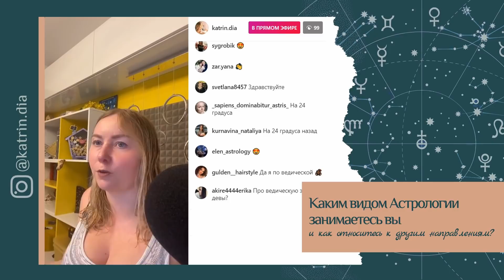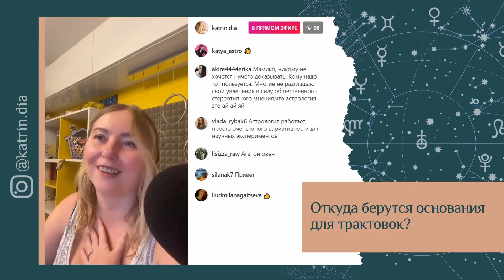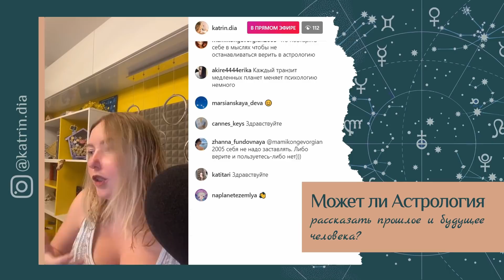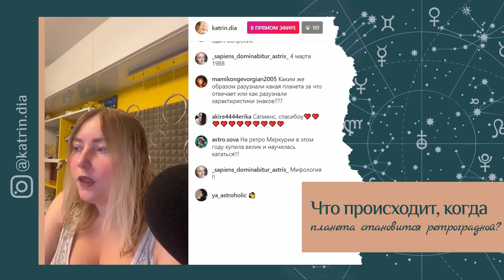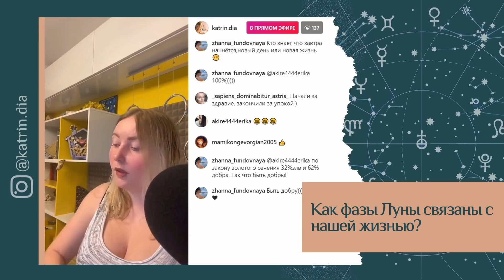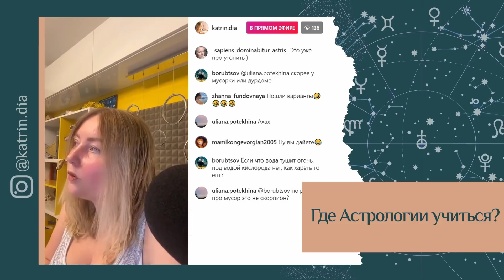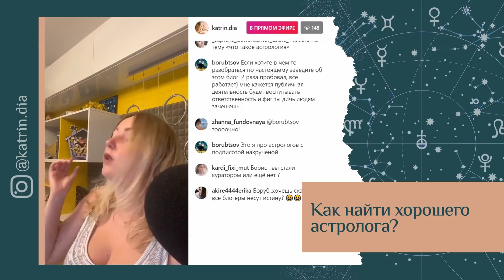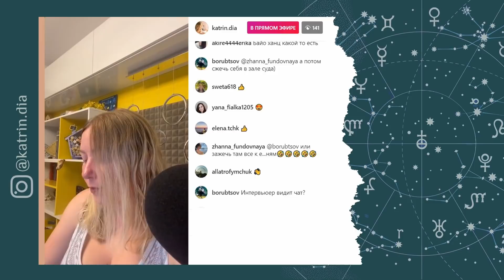Интервью с Астрологом: про астрологию, ретроградность планет и как выбрать астролога?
Интервью Астролога: про астрологию, ретроградность планет и как выбрать астролога? Интервью Екатерины Дятловой - основатель школы Астрологии 11 дом. Как выбрать Астролога? Что такое ретроградность планет?

Тайминг:
0:00 - Введение
0:55 - Что такое Астрология и на чем она основывается?
6:09 - Каким видом Астрологии занимаетесь вы и как относитесь к другим направлениям?
12:18 - Насколько точной можно назвать Астрологию и зависит ли точность от профессионализма астролога?
14:43 - Откуда берутся основания для трактовок
20:16 - Что делать, если неизвестно время рождения?
22:18 - Можно ли изменить карту рождения?
25:21 - Может ли Астрология рассказать прошлое и будущее человека?
28:52 - Может ли Астрология рассказать о совместимости?
34:19 - Что происходит, когда планета становится ретроградной?
43:05 - Как фазы Луны связаны с нашей жизнью?
51:05 - Как с Луной связан календарь стрижек?
53:12 - Как астрологи составляют календарь на день?
55:46 - Где Астрологии учиться?
1:00:48 - Как найти хорошего астролога?
1:15:47 - Посоветуйте, с каких книг лучше начинать изучение Астрологии?
ЗАПАДНАЯ ШКОЛА АСТРОЛОГИИ:
Синтез лучших классических, традиционных и авторских методик от общего к частному с глубоким погружением в каждый элемент карты.